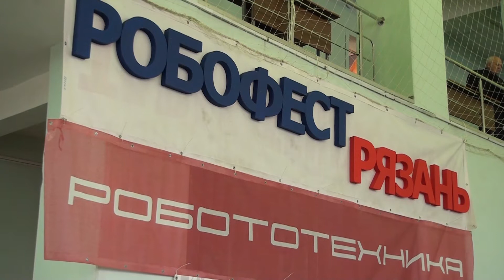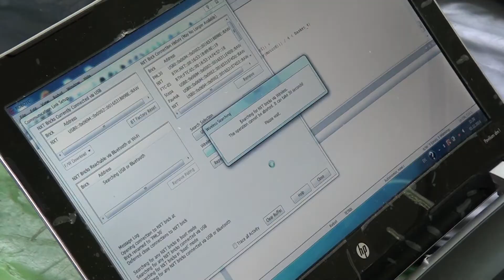Роботмэны соревнуются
Первый региональный фестиваль "Робофест-Рязань"